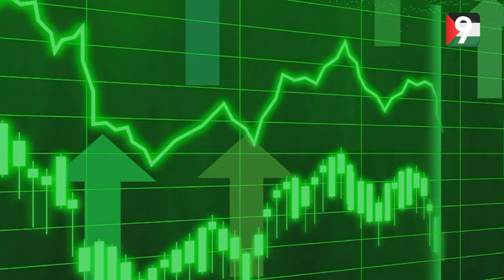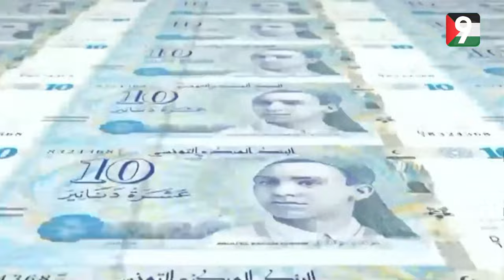Rendez Vous 9 S06 Ep145 P04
لمشاهدة ومتابعة جميع حلقات برنامج RendezVous9